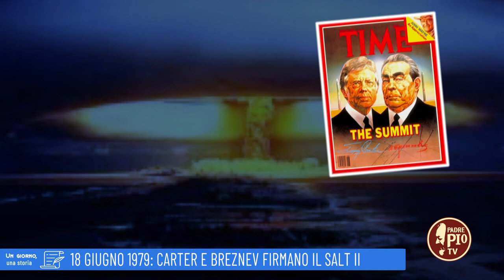18 giugno 1979: Carter e Brezhnev siglano il Trattato Salt II ( Un giorno, una Storia 18 Giugno 2022